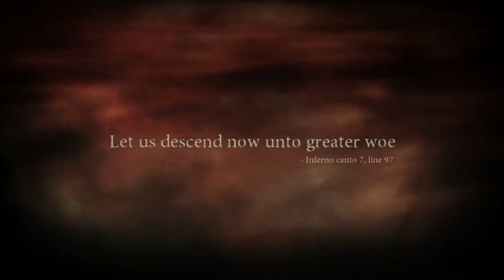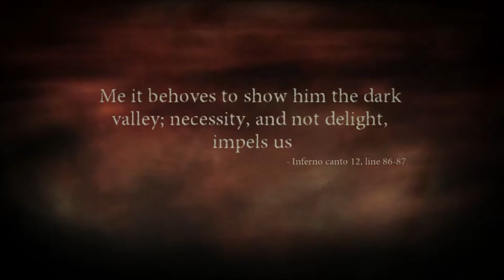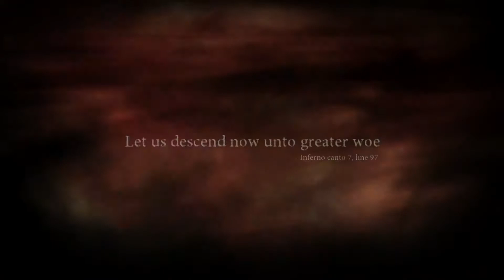Dante's Inferno Part 10: MC Escher Video Game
I am so lost.

From Wikipedia: Dante's Inferno is an action-adventure game. The player controls Dante, the game's protagonist, and engages in fast-paced combat, platforming and environment-based puzzles. In the game, Dante's primary weapon is Death's scythe that can be used in a series of combination attacks and finishing moves. His secondary weapon is a Holy Cross that fires a volley of energy as a projectile attack. In addition, Dante can use numerous magic based attacks and abilities channeled from a mana pool to help in combat, many of which are obtained as the game progresses. A quick time event system is used when attempting to discharge the demon of its master(unbind from host ) and during boss fights, where players must press the highlighted button on screen in order to continue the chain of attacks, or be countered and wounded otherwise.

Many attack combinations and abilities can be unlocked in exchange for souls, an in-game currency that is collected upon defeating enemies or locating soul fountains. Each of these skills fall into two categories; Holy (represented by blue orbs) or Unholy (represented by red orbs) skill trees. At the beginning of the game, both skill trees are equal in power, but as Dante gains more Holy and Unholy experience, more abilities become available for purchase. Experience is collected through the game's "Punish or Absolve" system, where upon defeating enemies, Dante can either punish and dismember them or absolve and save them with the Holy Cross. Much experience can also be accumulated in punishing or absolving the damned souls of many famous figures in history that appear in Dante Alighieri's original The Divine Comedy whereupon choosing their fates, players enter a mini game where the characters' "sins" move towards the center of the screen, pressing required action symbols once the sin is in place. Players are rewarded with more souls and experience as the number of sins collected increases.

The game involves large sections of platforming, including swinging between ropes and climbing walls, both of which can involve hazards such as fire or swinging blades. There is also a series of environment-based puzzle sequences that can impair the progress of Dante's quest, such as requiring the correct positioning of movable objects or pulling levers at the appropriate time. In addition, there are numerous hidden passages where Biblical relics can be found and equipped to improve Dante's abilities.